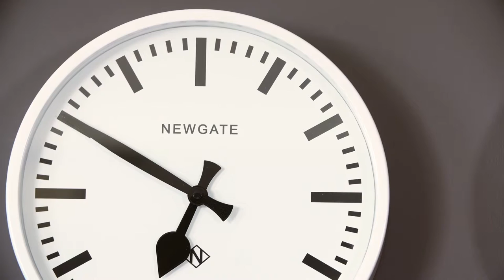The Putney and Luggage clocks in 'The Deprived Holidaymaker' an original short by Newgate Clocks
For time zone travellers, globe trotters and home lovers alike, The Deprived Holiday Maker introduces the Putney and Luggage clock collections, from iconic clockmakers Newgate.

At Newgate we’re incredibly passionate about this thing called time, and all the ways there are to measure it. Over the past few decades we’ve engineered a collection of iconic timepieces which have become synonymous with uncompromised British design. Our aim is to create distinctive, directional clocks that become integral to the look of an interior.

The next adventure has begun! Follow along at newgatewatches.com or on the Newgate Watches YouTube channel.